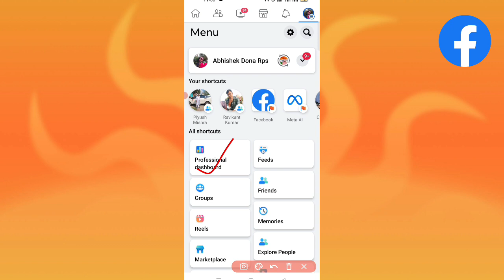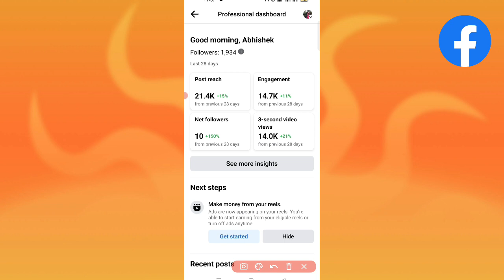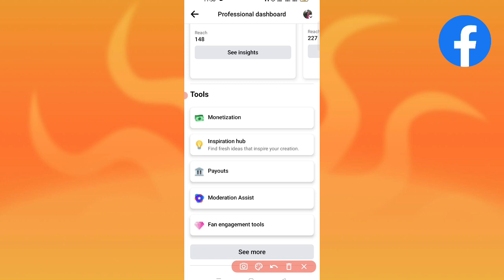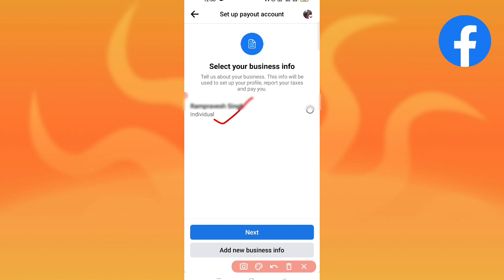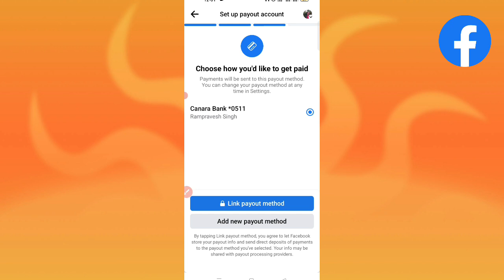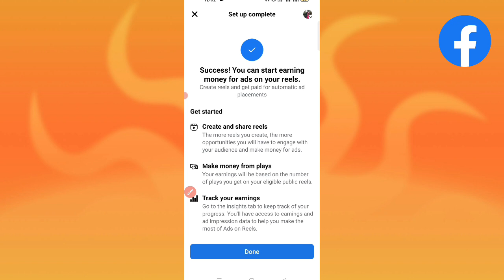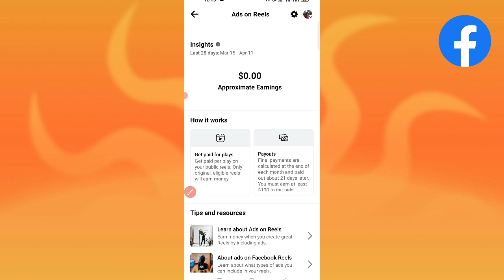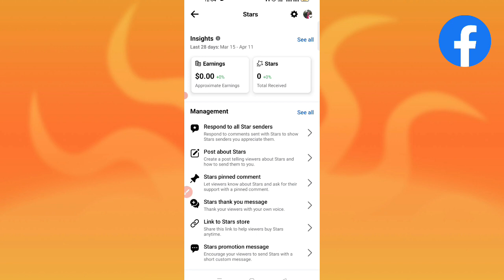Facebook ads on Reels और Bonus enable कैसे करें /Facebook se Paisa Kaise kamaen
Facebook per adds on reels Kaise milega
Facebook per apps on deals Kaise milega
Facebook per apps on deal enable kaise karen
Facebook monetize kaise hota hai
Facebook per bonus kab milta hai
Facebook se Paisa Kaise kamae
Facebook monetize
Facebook deals ko enable kaise karen
how to enable Facebook deals
how to enable Facebook Reels
how to make money from Facebook
what is new process monetize Facebook
Facebook per bonus kab se milega
Facebook bonus start kab hoga
Facebook profile ko monetize kaise karen